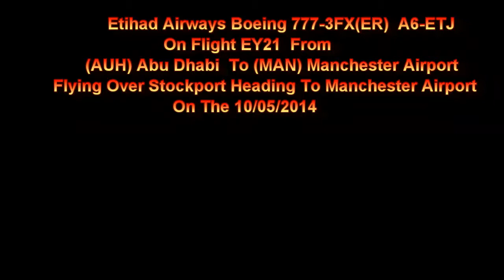Etihad B777-3FX(ER) A6-ETJ Flying Over Stockport Heading To Manchester Airport On 10/05/2014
Etihad Airways Boeing 777-3FX(ER) A6-ETJ  On Flight EY21 From (AUH) Abu Dhabi Flying Over Stockport Heading To (MAN) Manchester Airport On The 10/05/2014